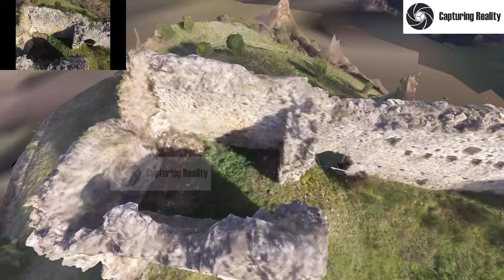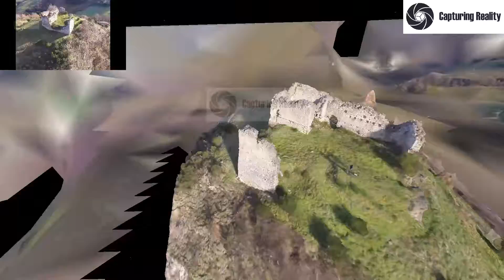Castel Del Rio (BO)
Ruderi